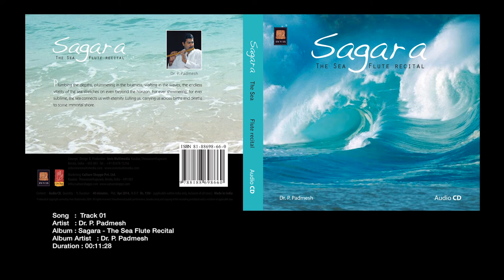Sagara (The sea) - Flute recital by Dr. Padmesh | Track 1/6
Album : Sagara (The sea) - Flute recital
Album Artist : Dr. P. Padmesh
Duration : 11min : 29 secs

Plumbing the depths, plummeting in the blueness, waiting in the waves, the endless vitality of the sea stretches on even beyond the horizon. For ever shimmering, for ever sublime, the sea connects us with eternity. Lulling us, carrying us across births and deaths to some immortal shore.